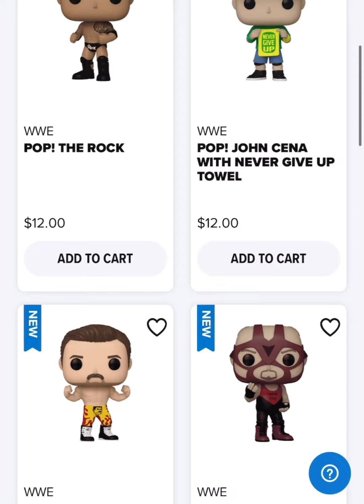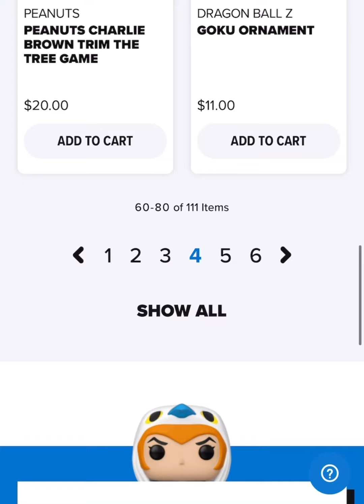Funko news: new the marvels , power rangers , ornaments and more